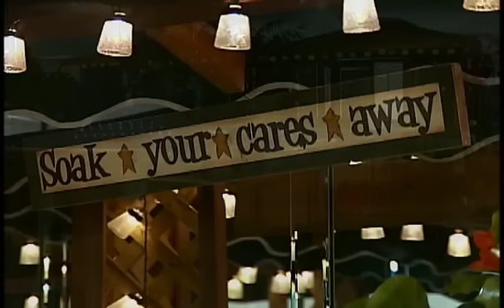Spa donation helps teen recover from car accident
to learn more about Kodi. to check out their awesome Swim Spas